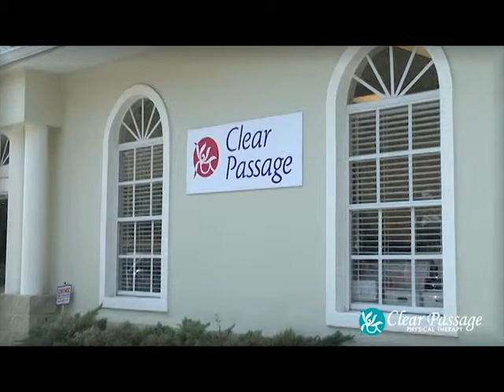Treating Migraine Headaches Naturally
A Clear Passage patient tells her story how the Wurn Technique help her overcome migraine headaches.

This therapy, practiced at Clear Passage Physical Therapy, is a natural alternative to surgery and fertility drugs.